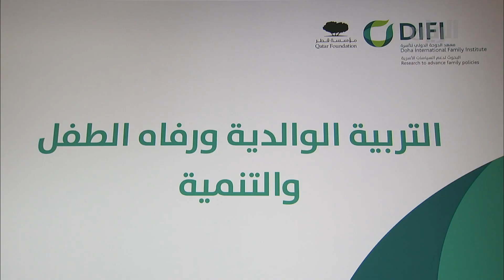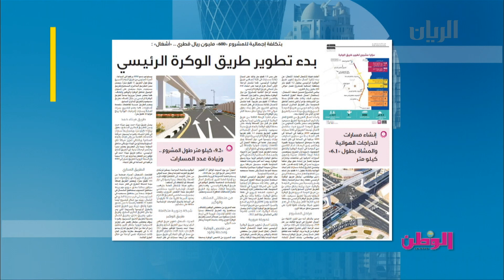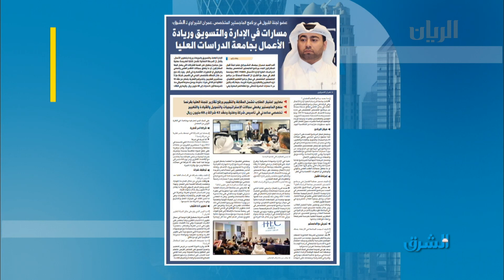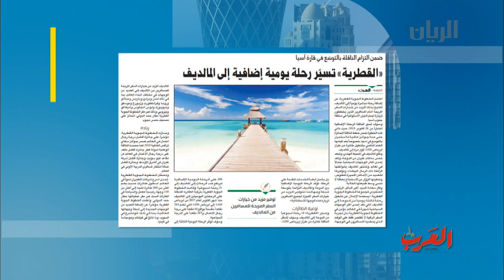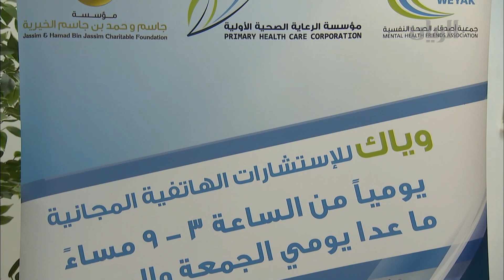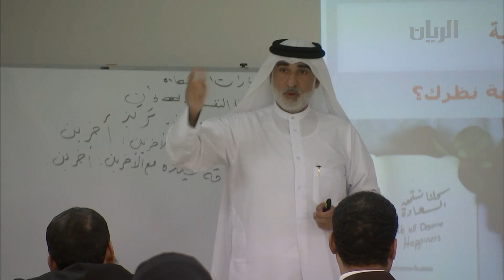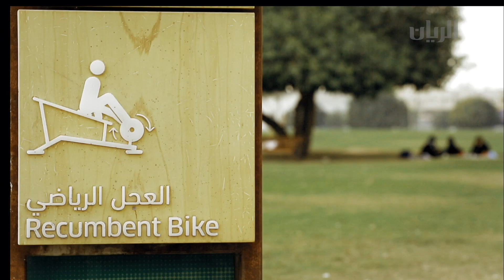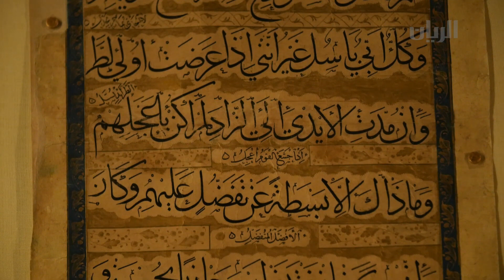برنامج الصباح رباح - 24-10-2018